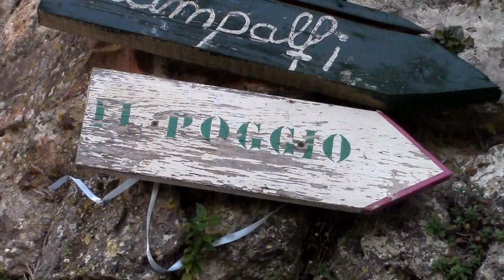Stigliano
Il borgo di Stigliano,situato nel Comune di Sovicille,a circa 6 Km da Siena,era un importante insediamento nel Medio Evo,formato da tre nuclei,tuttora presenti,detti Poggiarello,il Palazzo e Poggio.Stigliano faceva parte del possesso degli Aldobrandeschi,finchè questi,nel 1202,si sottomisero a Siena.
Il borgo di Stigliano fu devastato più volte,prima dai Pisani nel 1332,poi nel 1387 dai Bretoni e nel 1391 dai Fiorentini.
Nel nucleo detto il Poggio si trova una torre in pietra con resti di piombatoi.
Il nucleo più grande è il Poggiarello dove si può ammirare una torre merlata con base a scarpa.
Accanto alla piccola porta d'entrata sono rimaste le arciere per il tiro incrociato.Nel '700 all'edificio è stato addossato un ulteriore corpo di fabbrica.Da un angolo del Castello partono i resti delle mura del Borgo con parti di merli e parti del camminamento di ronda.
La Chiesa dei Santi Fabiano e Sebastiano,oggi chiusa,di antica origine,fu pressochè ricostruita nel1854.All'epoca del restauro,sull'altare maggiore,era esposta una tavola del Brescianino,che nella Domenica in Albis del 1834 fu accompagnata a Siena con una solenne processione,a testimonianza della grande devozione riservata all'immagine.
Dell'antico villaggio rimangono numerose case medievali,tra cui ne spiccano due : la prima risale al Trecento e presenta ancora il portico originario ed il loggiato in mattoni,l'altra porta su un lato due finestre bifore gotiche.